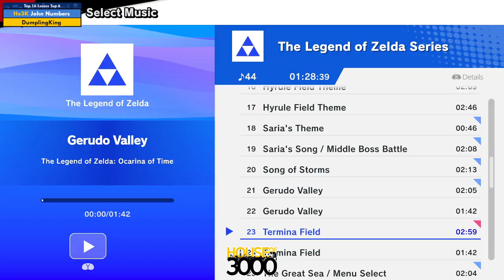Xeno330 Top 16 Losers Top 6 John Numbers vs DumplingKing